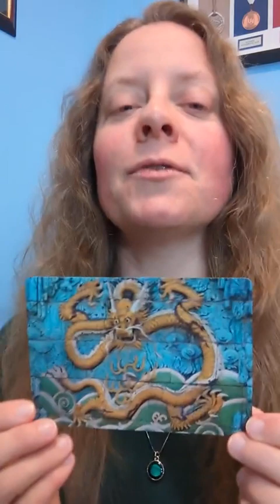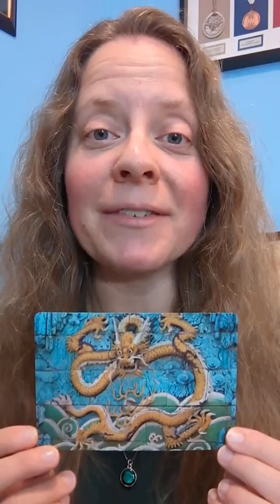Weekly Wisdom Card Draw - Natural Power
🌟 Weekly wisdom card draw from "Running YOUR World" 🏃‍♀️

Theme: NATURAL POWER
Continent: Asia
Location: Beijing, China

With this card draw I invite you to pause, ground yourself in the moment, connect with your body and soul, reclaim the power you have to create your life in each moment, and commit or recommit to shining your light in the world.

Each of these 56 cards features a photo from my coffee table book, “Running the World: Marathon Memoirs from the Seven Continents,” along with an inspirational message and reflection prompts on the photo's theme.

May this deck be a resource that guides you to reflect, align your life with powerful purpose, and take inspired action toward your dreams.

It’s my honor to be on this journey with you. Today and every day, I wish you the clarity, courage, and confidence to live your most epic life. 🔥

Melissa